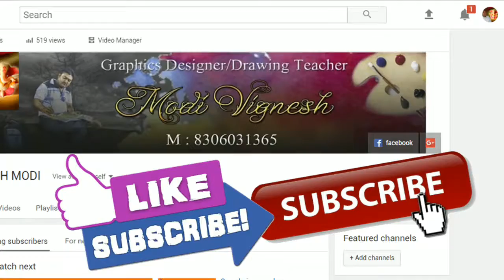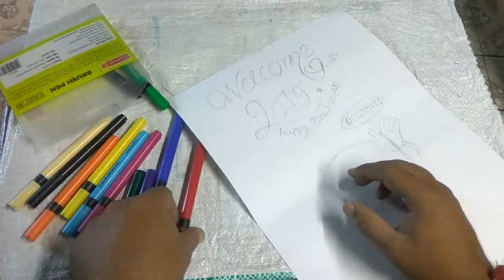Calligraphy with Water Colors Brush Pen | Happy New Year Writing Latter | Beautiful Pen Work.